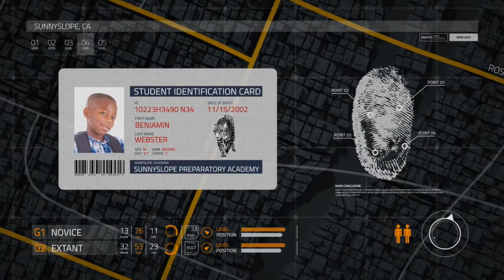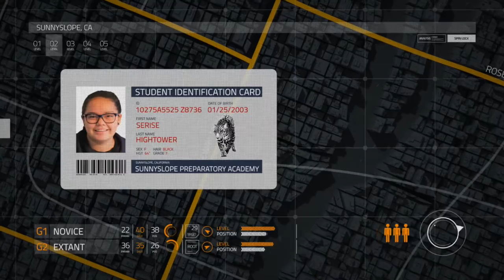Lost Tribes Trailer: Meet the team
The Lost Tribes  is a middle grade speculative fiction series. A boy, his sister, and his friends have seven days to complete a game with the promise of an adventure if they successfully get through all the clues. But the game is not what it seems and instead, holds clues to the true nature of the "family business" with the fate of the world hanging in the balance.